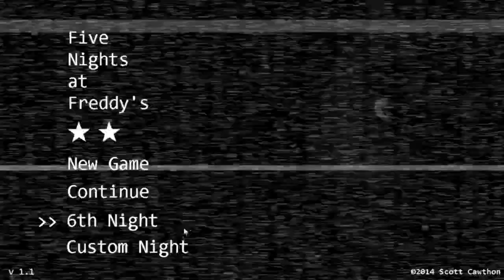Five Nights at Freddy's - Night 6 & 7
Welcome to the Description! Information, such as social media links, other random links, game info, and updates on videos are down below. I post weekly, and you can also suggest games for me to play too.

Game Info:
Five Nights at Freddy's is an American indie video game series and media franchise created by Scott Cawthon. The video game series began with the eponymous game developed and published by Cawthon for Microsoft Windows in 2014.